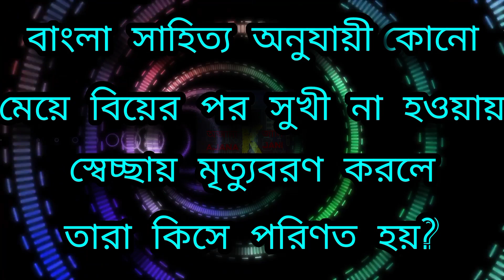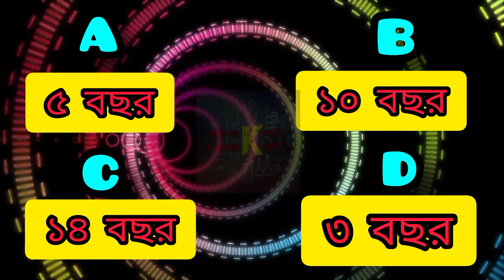কোন মেয়ে বিয়েরপর সুখী না হওয়ায় স্বেচ্ছায় মৃত্যুবরকরলে তারা কিসে পরিণত হয়?|মানুষ রাতকানা কেনহয়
কোন মেয়ে বিয়েরপর সুখী না হওয়ায় স্বেচ্ছায় মৃত্যুবরকরলে তারা কিসে পরিণত হয়?|মানুষ রাতকানা কেন হয়
riddles with answers#shorts#riddles that will trick your friends#৯৯% মানুষ বলতে পারবে নাriddles for kids#riddles and brain teasers with answers#hard riddles#riddles that will trick your mind#riddles that will blow your mind#riddles for a mastermind#detective riddles#logical riddles#bright side riddles#tricky riddles#riddles for smart people
ধাঁধা প্রশ্ন ও উত্তর বাংলাবাংলা ধাঁধামজার ধাঁধাবাংলা মজার ধাঁধাধাঁধা উত্তর সহ#গুগলি ধাঁধাধাধা বাংলা ধাঁধাবাংলা ধাঁধা ও উত্তর
a guri kete dekhu darapana
abhinav singh bassi
adaptive immune system
akshay kumar
antrum full movie hindi dubbing
asur reaction
attitude short video
praak radhe radhe
pimple popping
sexos sudor calor remix letra español
asmr piercing
baby birds in nest
baby stop
billie kpop
blackheads in ear removing
blackheads new this week
caballos apareandose
Con bò
assamese neW Song
baby shaka laka boom boom boom bo...
cartoon video
dị tractor song
3d ghost
akhil jackson videos
asmr mukbang
assamese wedding cinematic video
cat videos
penguin cooking
cinderella snapped clean lyrics
cooking penguin
cool stuff
crazy videos
pepper glass craft
pam pam
pepper crafting
chutti tv
nava nava cartoon
pepper craft
ondel-ondel
aigiri nandini
alisha videos
baba baba
baby rails
bhuta video
baby laughing
little singham
#2000 baba jindabad
aayu pihu
baby boy hair cutting
baby shorts
adivasi hair oil
alight motion video editing rcf
baby laughing
balveer 3 ep 20
bandar wala video dijiye
banduk chalegi
#10 gantalaku padukone
#3 star
alcove new kolkata
boom boom boom
cartoon cartoon
chali chali
bhoot voice
bhoot wali video bhoot wali video bhoo..
bulldozer baba jindabad
tum tum song tamil
balveer DeOIBo
uppum mulakum
#24 live news malayalam
#24 news live
chhotu dada
lahila lahila illallah
aarti mata ji ki
ala modalaindi etv show
amir garib aur sabse amir
chola makha recipe
anurager chowa today episode
ruhi cartoon